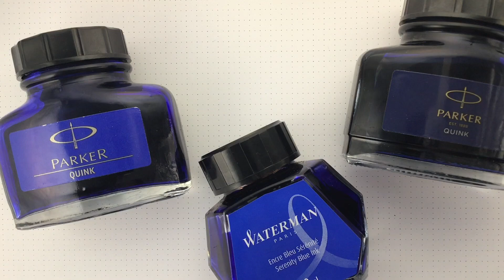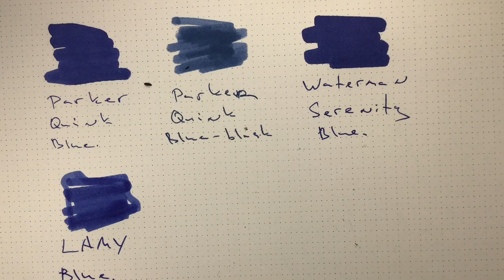Чернила, которые легко можно найти в магазине